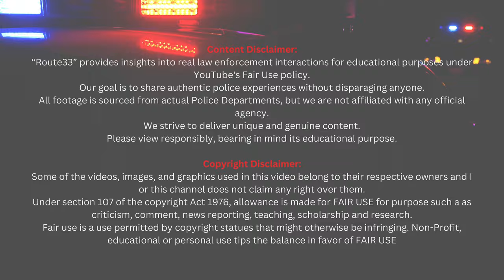170mph Drunk Driver Chase Ends In Major Crash, Severe Injuries To Officer | Police Cam Ep. #1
Welcome to Route33! Dive into the world of US law enforcement with us.We explore the legal aspects of these events, breaking down state laws and offering educational insights. Our content serves as a valuable resource for anyone wanting to understand law enforcement within the context of US laws. We strive to spark discussions, provide accurate legal viewpoints, and emphasize the essential role of police in our society.

All parties and defendants are presumed innocent until proven guilty in a court of law.